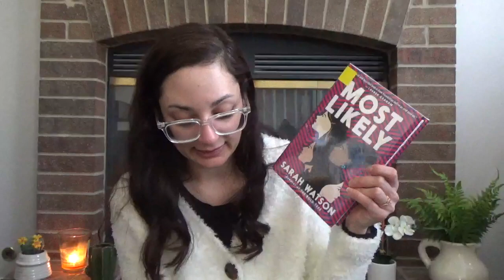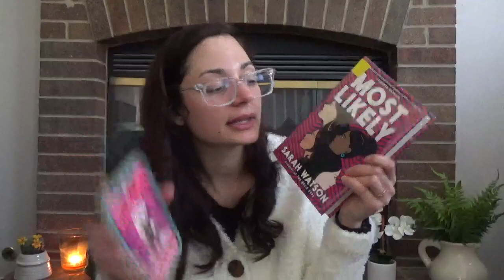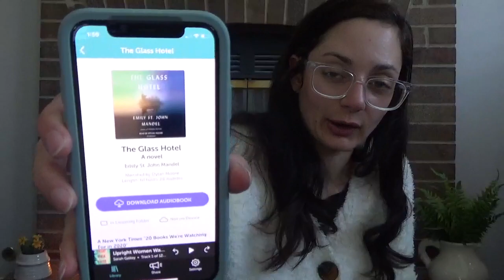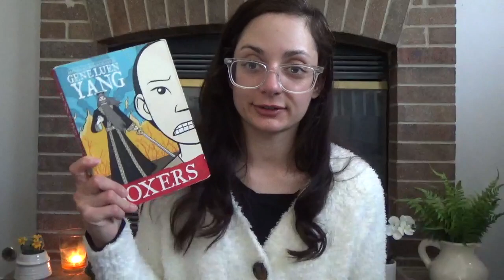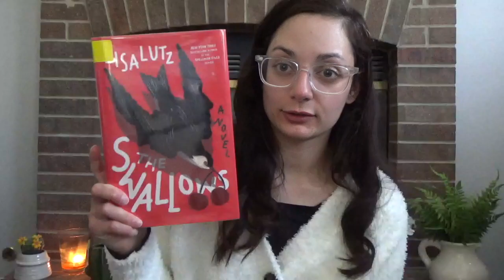April TBR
Me: remixes *NSYNC horribly, doesn’t know any lyrics ever

PEOPLE/THINGS mentioned:
1. Alex @whatpageareyouon
2. Sabrina @bookish sabrina